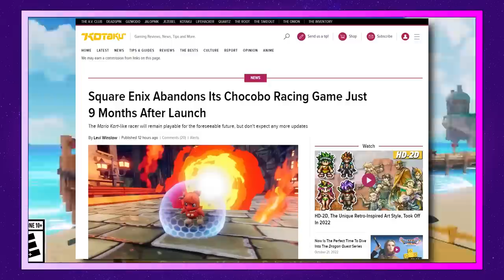Top Ten Sh*ttiest Games Of 2022 (The Jimquisition)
It's the final episode of 2022, and you know what that means. Time to look at the worst, the pits, the dregs, the sh*ttiest games of the year! From Babylon's Fall to Gotham Knights to Diablo Immortal, we go in deep and come out hard. Let's get sh*tty!